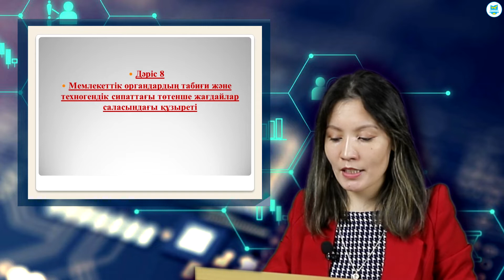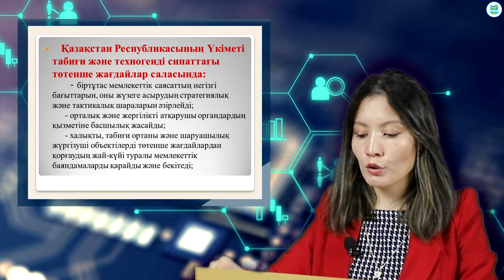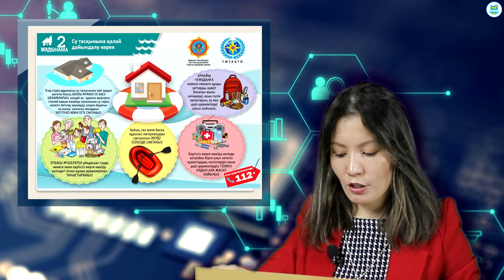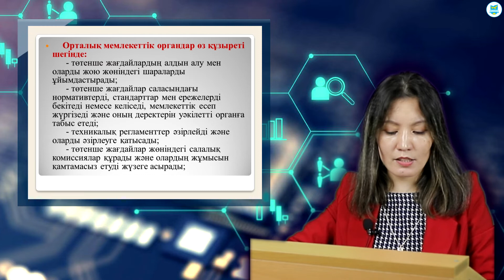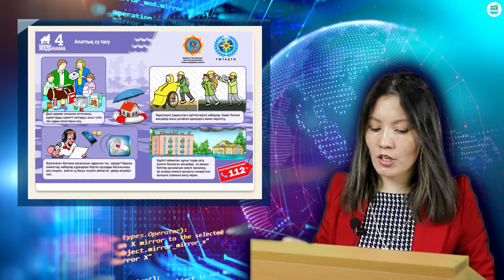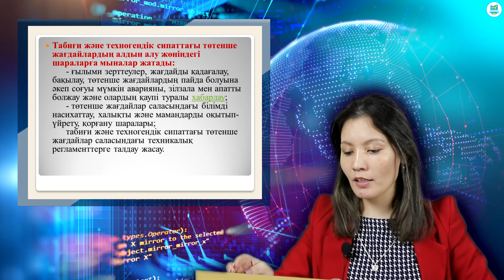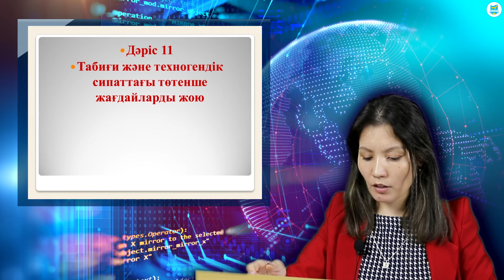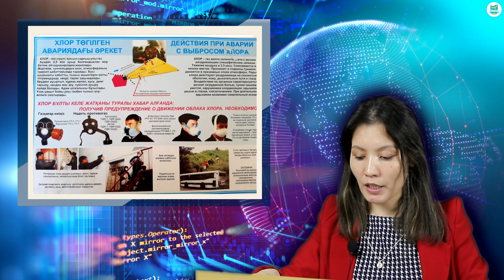Шаймерденова 3.М. Чрезвычайные ситуации природного и техногенного характера(ко). Лекции №8-11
Шаймерденова 3.М. Чрезвычайные ситуации природного и техногенного характера(ко).